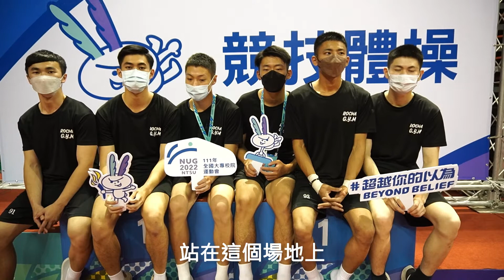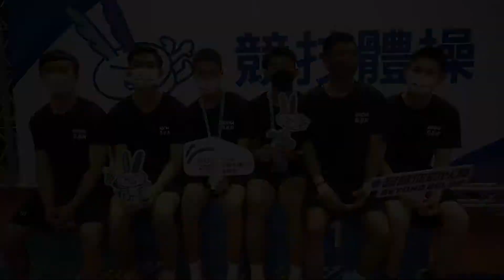｜賽後訪問｜111全大運 陸軍官校-競技體操一般組選手